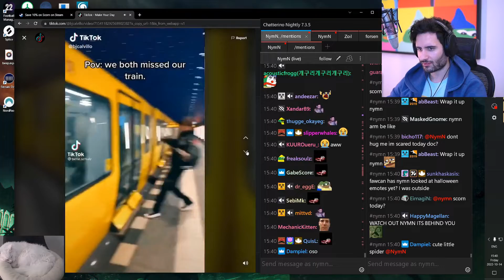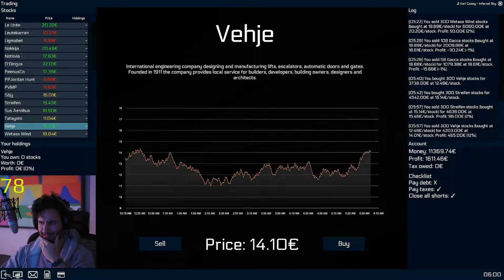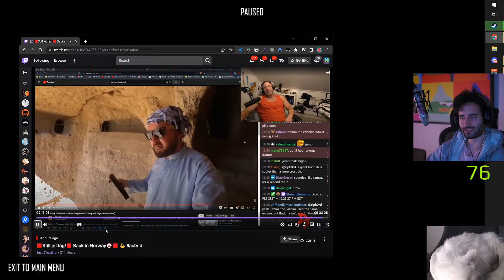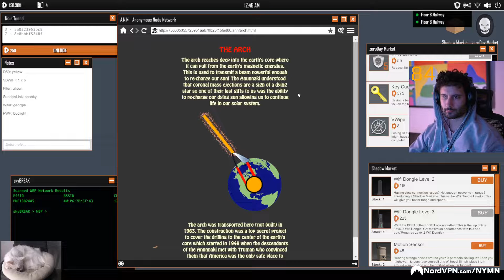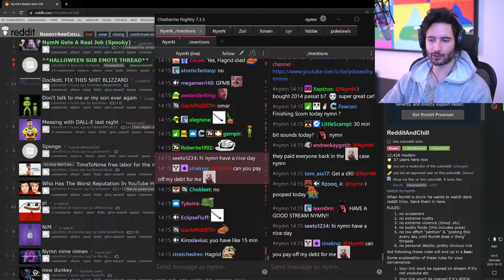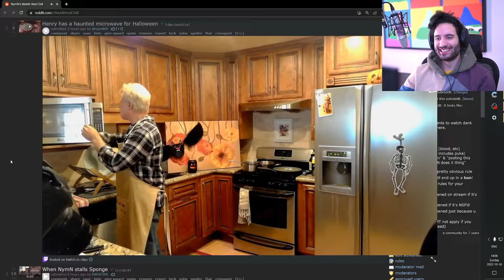Top 20 Nymn Clips – Week 42 – 2022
If I uploaded a clip with copyright please let me know, it will be removed asap.